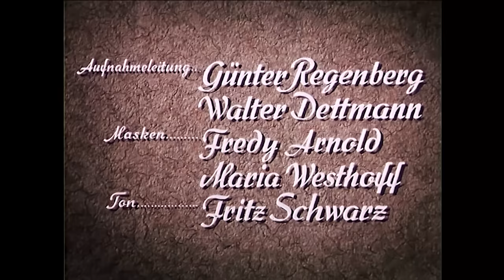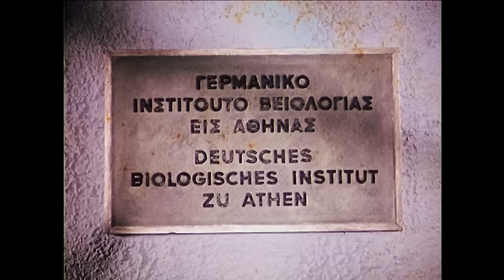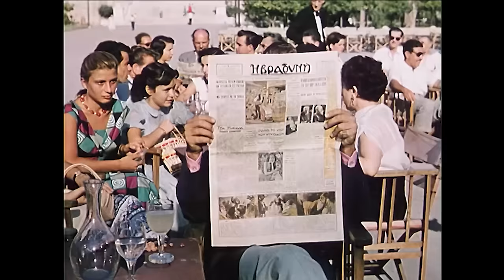Liebe ist ja nur ein Märchen 1955 Full-HD